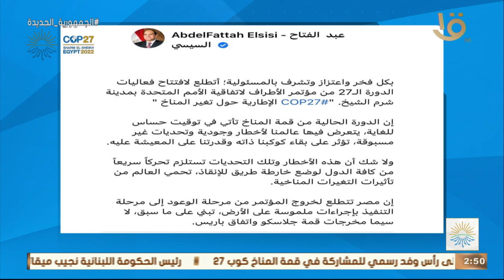الرئيس السيسي:مصر تتطلع لخروج مؤتمر كوب27من مرحلة الوعود إلى مرحلة التنفيذ بإجراءات ملموسة على الأرض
تغطية خاصة | الرئيس السيسي: مصر تتطلع لخروج مؤتمر كوب 27 من مرحلة الوعود إلى مرحلة التنفيذ بإجراءات ملموسة على الأرض